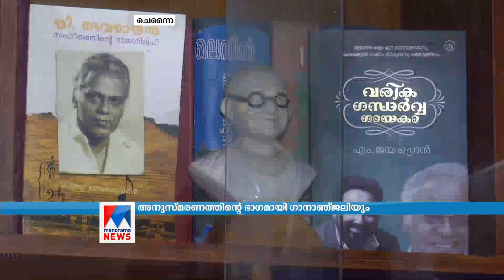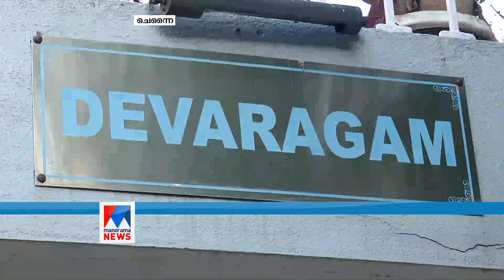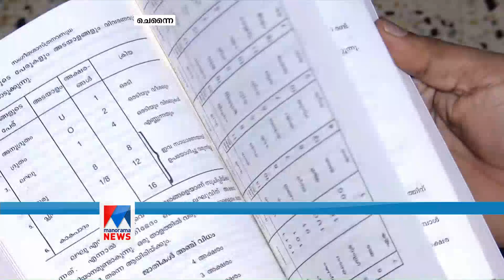ദേവരാജൻ മാസ്റ്ററുടെ തൊണ്ണൂറ്റിമൂന്നാം ജന്മദിനം; ഗാനാഞ്ജലി അര്‍പ്പിച്ച് സംഗീത ലോകം | Devarajan Master